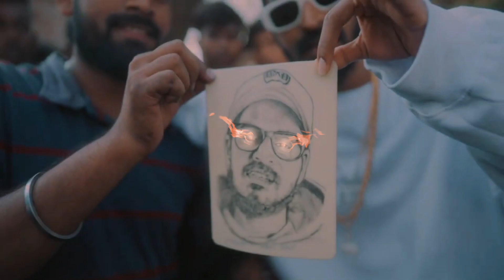Company- Emiway Bantai RAP 🤩🥵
artist - emaiway Bantai

Song: Company
 Singer: Emiway
 Lyrics: Emiway
 Label: Emiway
Haan Kya Bolti Company
Haan Hosh Mein Hai Ki Nahi
Sab Log Idhar Pe Kya Shot
Emiway Bantai!
Aur Bantai Wale Yaad Hai Na
Haan Phir Se Aa Gaile

Haan Kya Bolti Hai Company
Kamayle Bahut Money
Inko Lag Raha Shaane Bann Rahe
Agle Lag Rahe Bahut Funny

Aapa Chalein Mat Kar
Aaiba Apun Kattar
37 70 17 Tak Pehchan Hai

Haan Aapa Chalein Mat Kar
Aaiba Apun Kattar
37 70 17 Tak Pehchan Hai

Khana Chhod De Button
Paan Alla Mutton
Kya Bolte Ratan
Anmol Hai Ki Nahi

Yaad Karao Kidhar Bhi Jao
Lekin Idhar Mat Marao
Desh Mein Rehne Ki Nahi
Ya Passport Visa Karao

Haan Hosh Mein
Sab Soch Mein
Kaise Aaun Emiway
Bantai Ke Pahonch Mein

Andhere Mein Lala
Apun Banke Ghoomein Roshni
Apna Khaya Hakk Se
Na Khaya Kisi Ka Noch Ke

Haan Hai Kidhar Ab Dekh Idhar
Chhokre Sare Ghoom Rahe
Ek Dam Befikar

Ek Nazar Phir Kaun Gadar
Haan Kya Chahiye Tere Ko
Bas Tu Bol Brother

Haan Khud Ki Izzat Pyari Hai
Toh Dusaron Ki Bhi Kar
Varna Zillat Denge Poori
Zindagi Rahenga Dar

I Representing India
Bole Toh Hindustan
One Five Down
Two Fight Kabristan